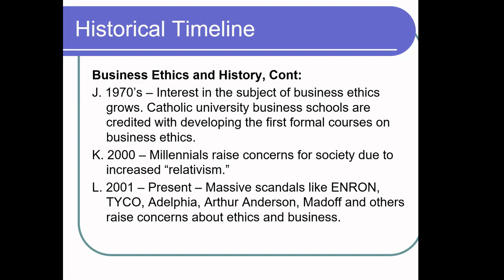History of Ethics - The Seventies to the Present (Business Law 101, episode 195)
This week on Business Law 102, I finish out my extremely condensed overview of the history of business ethics, looking at the 1970s to the present.

Thanks for joining me for this episode! I’m a Houston- based attorney, run an HR Consulting company called Claremont Management Group, and am a tenured professor at the University of St. Thomas. I’ve also written several non-fiction political commentary books: Bad Deal for America (2022) explores the Vegas-style corruption running rampant in Washington DC, while The Decline of America: 100 Years of Leadership Failures (2018) analyzes – and grades – the leadership qualities of the past 100 years of U.S. presidents. You can find my books on Amazon, and me on social media (Twitter @DSchein1, LinkedIn @DavidSchein, and Facebook, Instagram, & YouTube @AuthorDavidSchein). I’d love to hear from you!